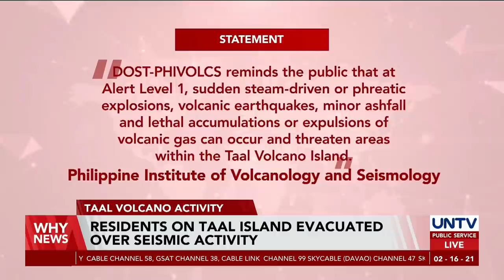Residents on Taal Island evacuated over seismic activity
Residents of Taal have been evacuated by authorities over the recent seismic activity and changes in the volcano's main crater lake.